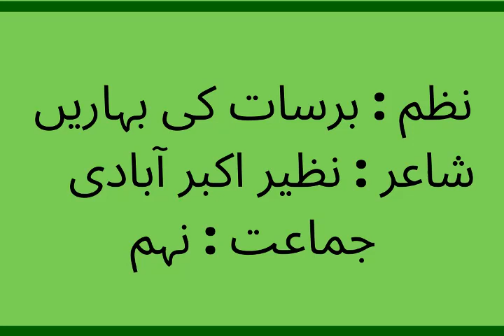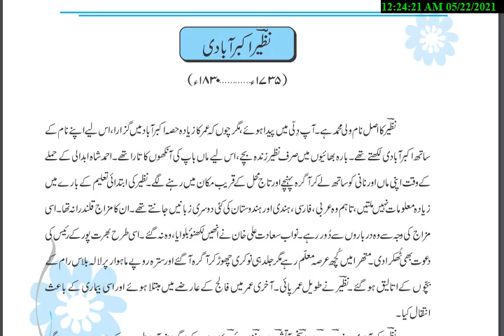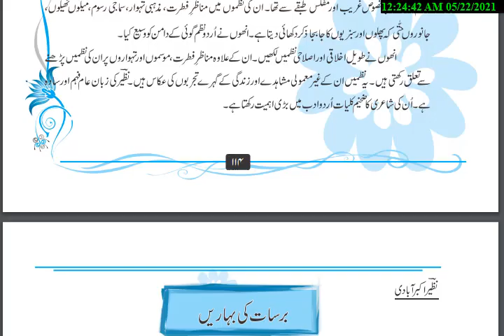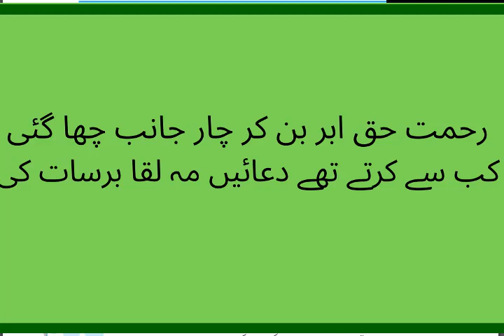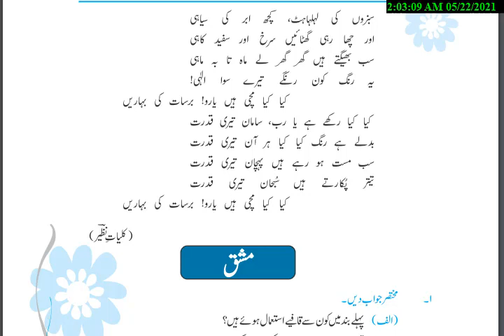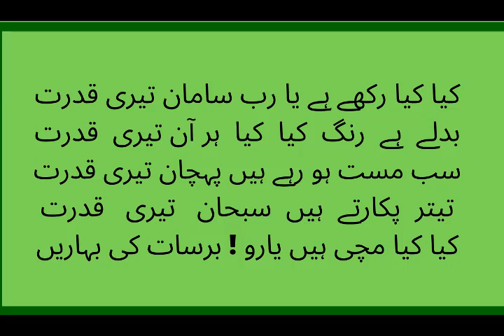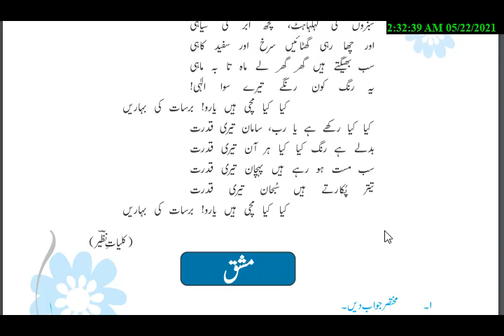برسات کی بہاریں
نظم "برسات کی بہاریں"کی آسان اور عام فہم الفاظ میں بحوالہ اشعار و آیات تشریح کی گئ ہے تاکہ طلبہ کے لیے سمجھنے میں آسانی ہو اور امتحان میں اعلیٰ نمبروں کا حصول بھی یقینی ہو